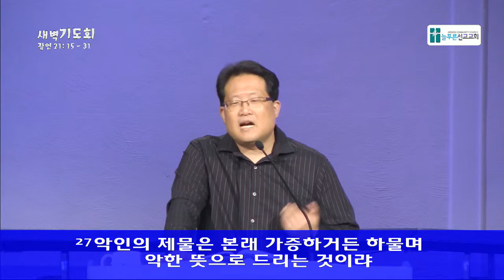Sermon Dawn 2015 11 25